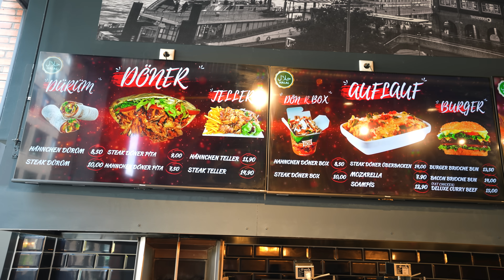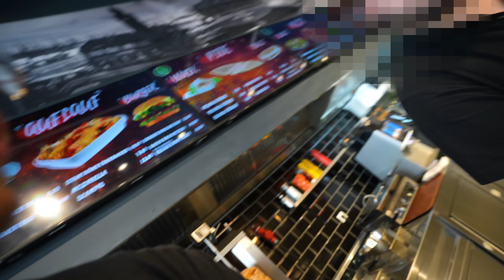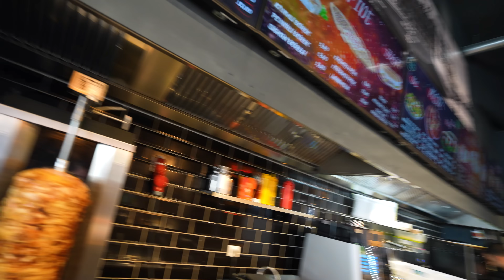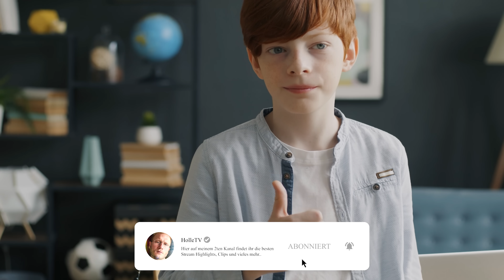WAS KANN DER ERSTE STEAK DÖNER IN HAMBURG? ​⁠@Evanijo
Der Trend, Steak-Fleisch für Döner zu verwenden, ist definitiv kein Neuer und jetzt ist er endlich auch in Hamburg angekommen! Ich teste den ersten Steak-Döner Hamburgs, mit @Evanijo
2x 10€ sparen mit der Uber Eats App  @UberEats
Code: Holle

Gute Arbeiter:
Finales Video: Filmjohann